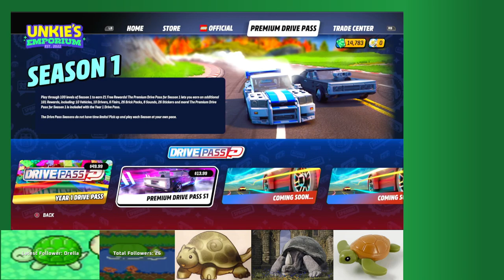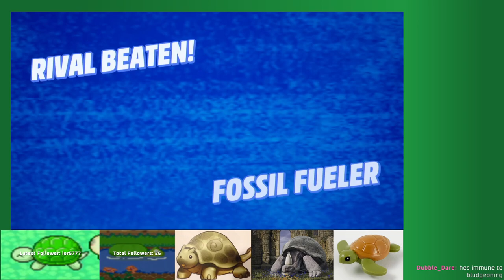I'm scared of Hauntsborough. Also there's a battlepass now. [2K Drive Episode 3]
June 28th was the release of Drive Pass Season 1 - the "battlepass" of 2K Drive! I love this game a ton, and now they're giving me more incentive to play the game? Sign me up!

I continue to be enthralled by the humour in this game. It's so perfectly Lego - it's like they just took the Lego movies, and made a Mario Kart-esque video game out of it. I adore it so much.

Today, we finish up some things in Big Butte County and Prospecto Valley, and head into the fourth map - Hauntsborough! It's very creepy. We compete in a bunch of races, finish our second Grand Brick Arena race, acquire a Turtle Boat and a Turtle Off-Roader, and of course, fill up the layout with as many memes as possible.